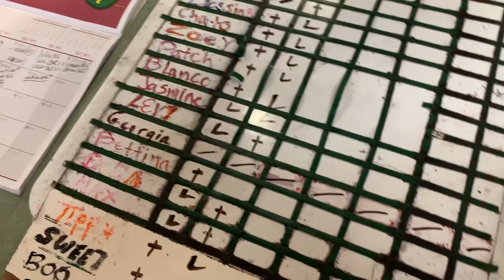Bettina (Cane Corso) lunchtime walk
Dogland Belmont Ca